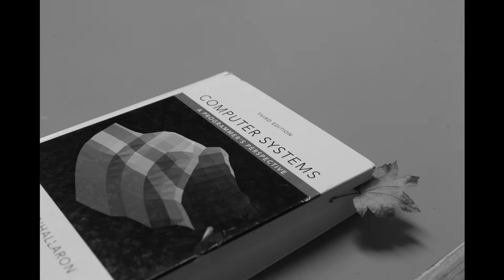Breakwater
University of Washington DXARTS 450 Project

This project is inspired by the movie “La Jetée” about an engineering student struggling with the daily grind of classes.
However, the dystopian themes of La Jetée and it’s dramatic black and white form is undermined by the light tone of a student’s worries about upcoming tests that eventually, like all tests, come out alright.

-“It was aight”